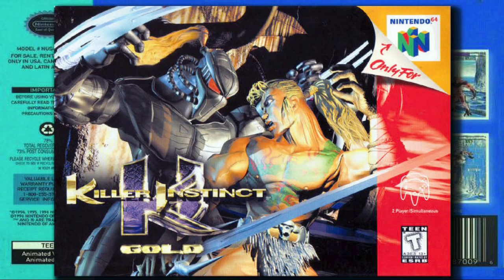GBP Daily 5 #8 - WrestleMania Arcade, Fatal Fury 2, KI Gold, Darkstalkers, & SSF2X